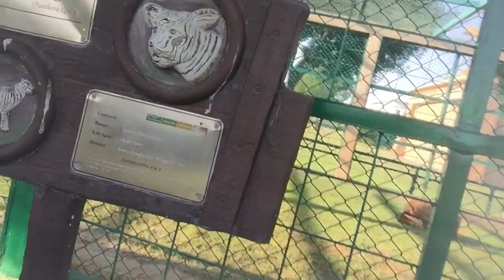Mini Zoo Vlog AND Tiger Prank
Baccha Vlog Channel
THANKS